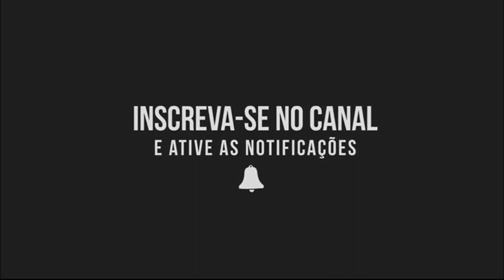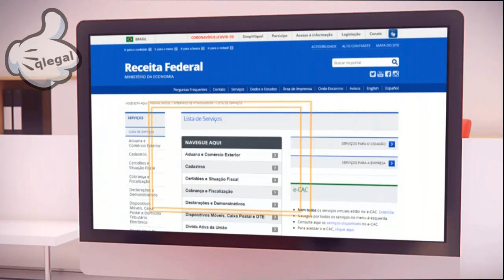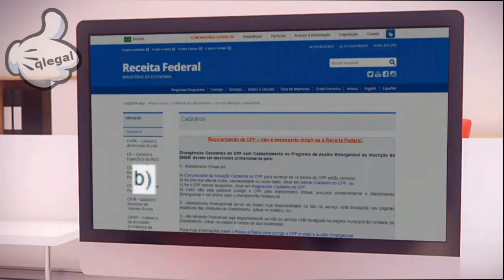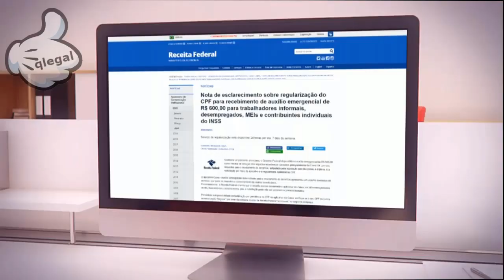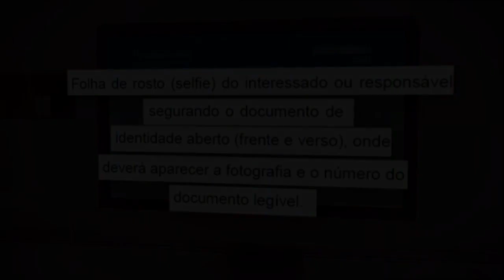Auxílio Emergencial Pode Sair a Qualquer Momento.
Veja o resumo das notícias da semana sobre o auxilio emergencial do governo.